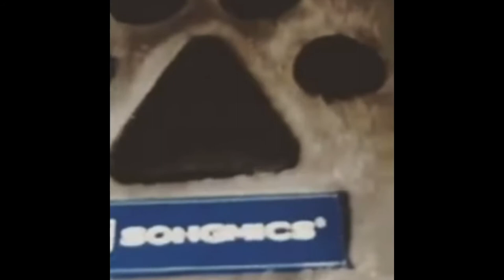Pictures of Beluga (Full Version)